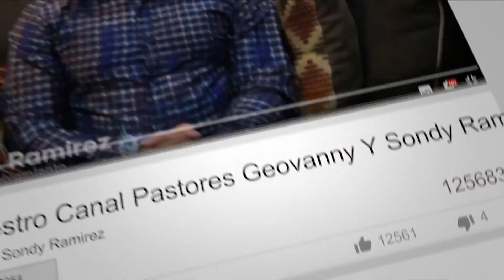Dios Desaparece Masas De Los Cuerpos || Testimonio